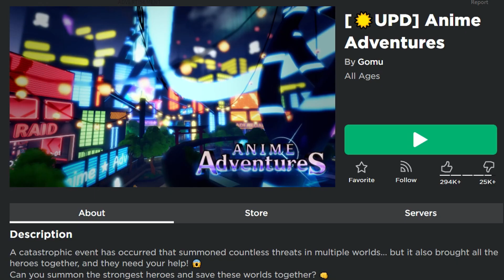*2 NEW CODES*🔥ALL WORKING CODES for ANIME ADVENTURES🔥Update 11.5.0🔥NEW CODES in DESCRIPTION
In this video I will show you ALL ANIME ADVENTURES CODES on Roblox! The NEW codes will give you rewards for ANIME ADVENTURES...

CODES in this vídeo:

SINS2—Redeem for 250 Gems (New)
SINS—Redeem for 200 Gems (New)
UCHIHA—Redeem for 250 Gems

ALL *NEW* WORKING CODES IN ANIME ADVENTURES ROBLOX *DECEMBER 2022*

*NEW* ALL WORKING CODES FOR ANIME ADVENTURES 2022 | ROBLOX ANIME ADVENTURES CODES 2022 ( DECEMBER ),